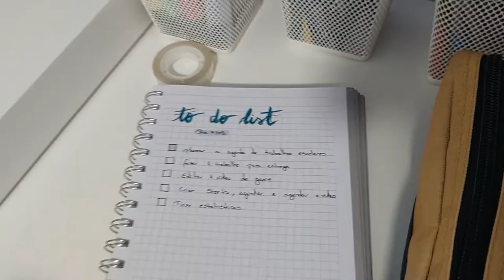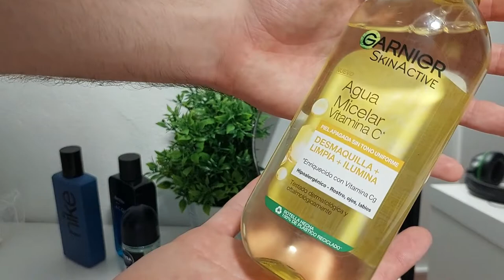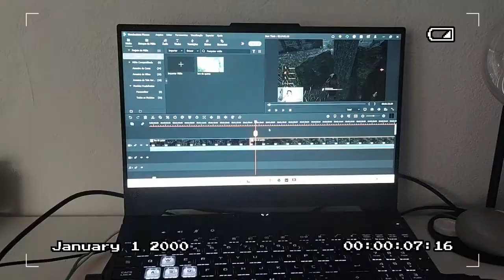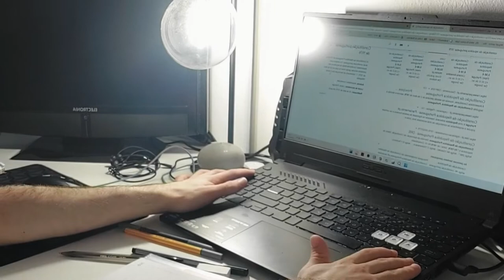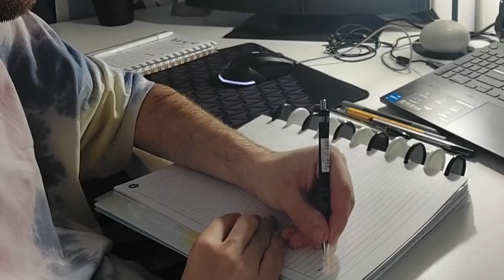Study vlog - UM DIA COMIGO nas férias |Miguel santos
oieeee meus amores espero que estejam bem assim como eu também estou bem por voltar a minha rotina de estudante, finalmente depois de 2 messes apenas de trabalho e de muitos outros desafios que tivemos, voltamos a real rotina de que tanto gosto, neste vídeo trago-vos um study vlog onde faltava apenas três dias para a escola começar mas eu tinha trabalhos a entregar e foi o que eu fiz. vamos de estudos?
Espero que gostem e até ao próximo vídeo!

Músicas utilizadas:
ºJoakim Karud - Canals
ºDizzy

Equipamentos de gravação:
Smartphone câmara - samsung A52
Editor de vídeo - Filmora 11

Olá sou o Miguel e tenho 20 anos, estou a acabar o curso de Gestão, curso esse profissional e com intenções em ir para a universidade e nisso falta 1 ano para tal, então vamos de objetivos... 1º aumentar a media do secundário, 2º estudar para os exames, 3º escolher o que irei seguir, que ainda não sei bem😄. Junto disto tudo quero conciliar escola e o canal do Youtube, espero conseguir!

💙Obrigado por leres ate aqui!

Apenas tag's de identificação (não necessitas de lê-las😉)